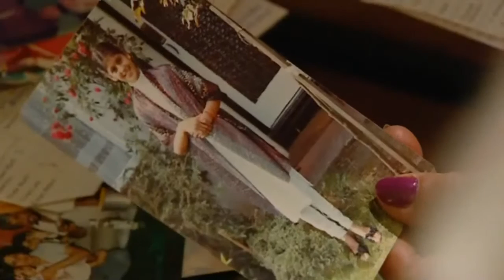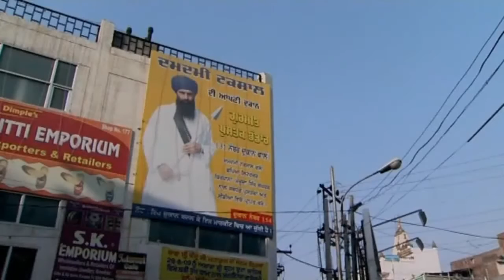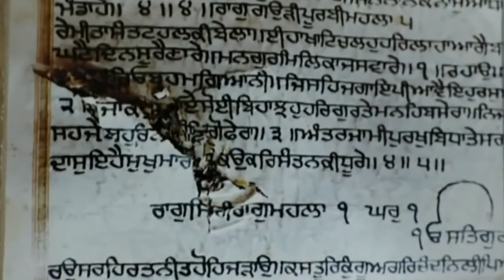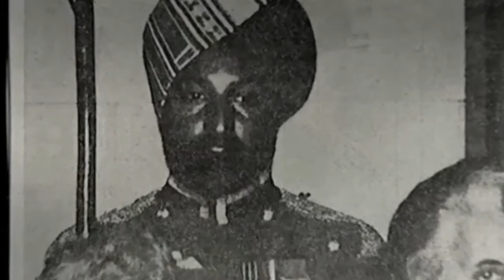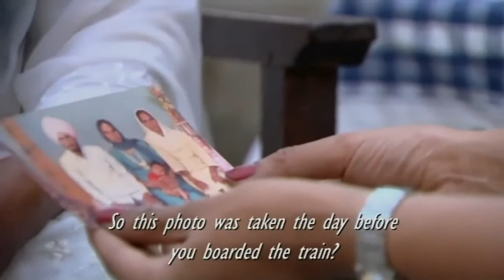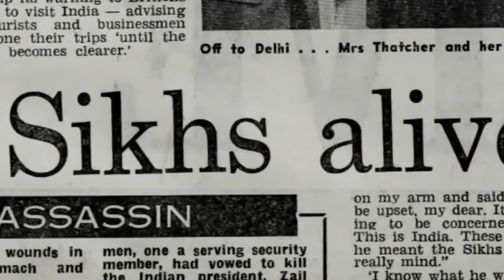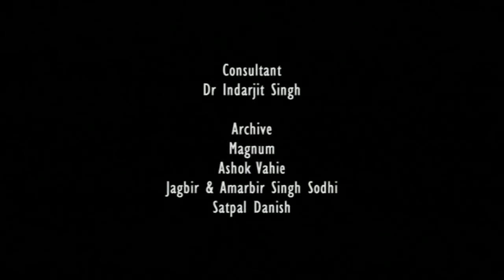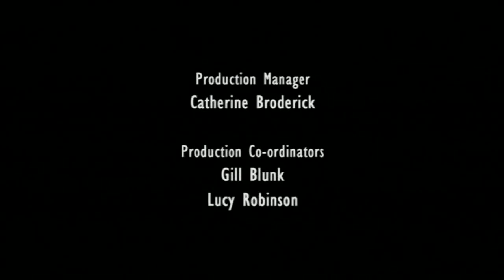1984: A Sikh Story | BBC Documentary | Indian Documentary | Best Documentary on Indian Sikh religion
1984: A Sikh Story | BBC Documentary | Indian Documentary | Best Documentary on Indian Sikh religion:

In 1984, the storming of The Golden Temple, the most sacred of Sikh shrines, by the Indian Army led to protests around the world.

Sonia Deol embarks on a personal journey to unravel the events of 1984, an iconic year for Sikhs. It culminated in thousands of deaths including the assassination of the Prime Minister, Mrs Indira Gandhi.

The bloody aftermath that followed so shocks Sonia that she is forced to reappraise the depth of her commitment to her faith.